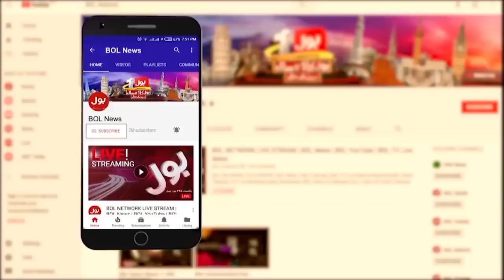PTI'S Countrywide Protest | Speaker Ruling Rejected | Breaking News